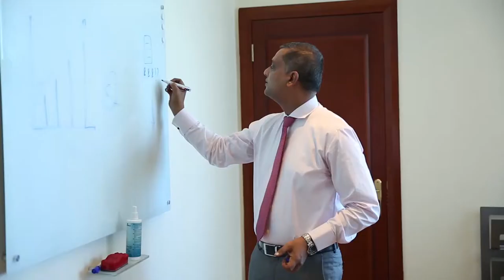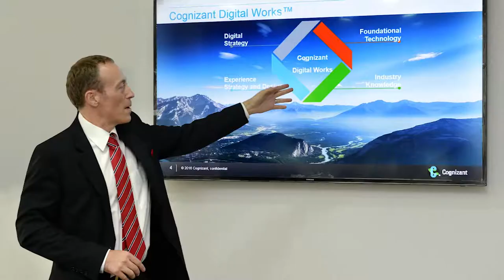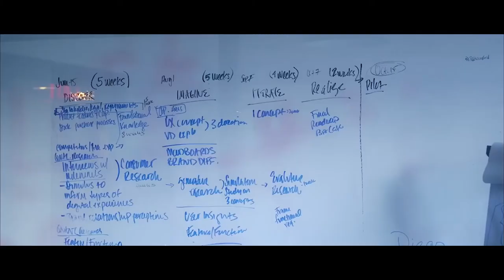Cognizant Middle East Corporate Video